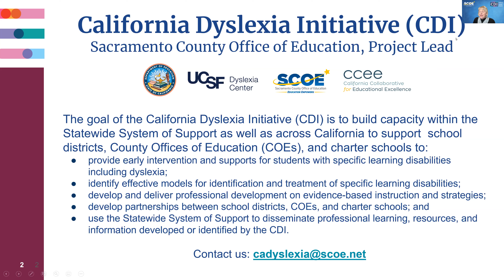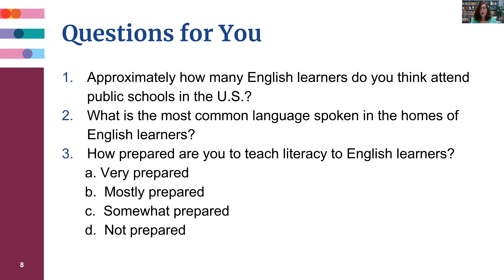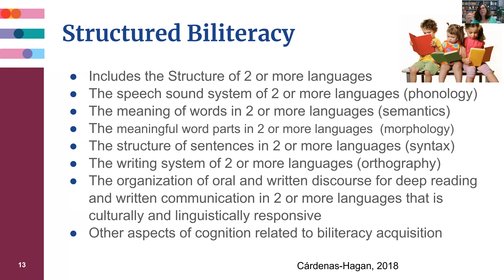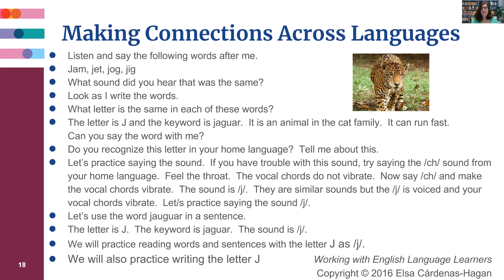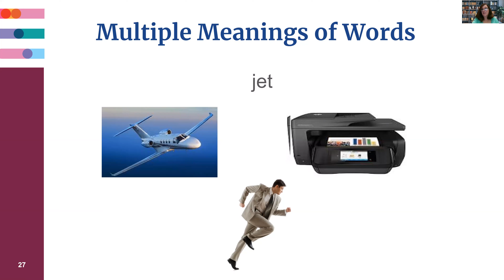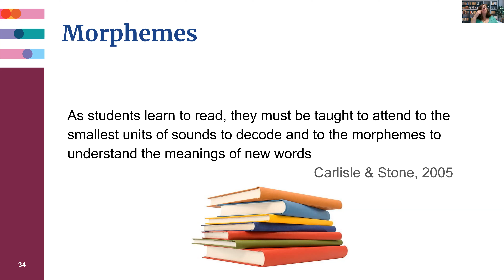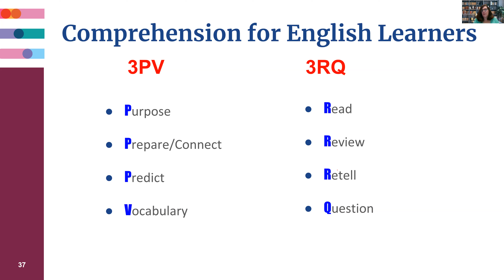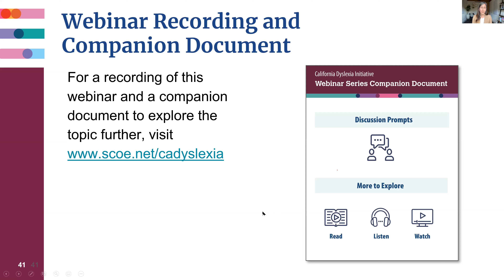Dr. Elsa Cárdenas-Hagan - Structured Literacy for English Learners (February 3, 2022)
SCOE + Glean Education Webinar Series for the California Dyslexia Initiative